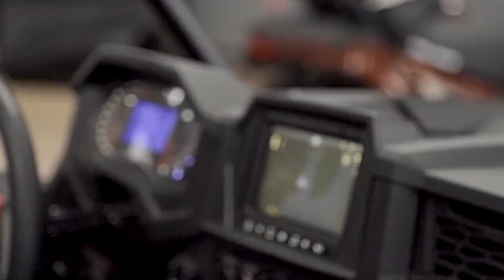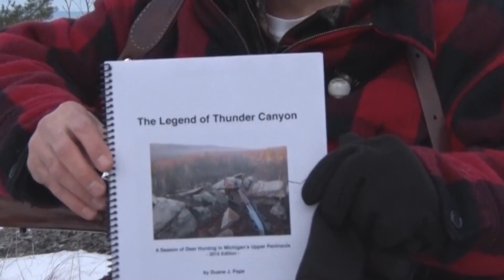906 Outdoors - The Legend of Thunder Canyon Part 1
The hunt for a legendary buck.  Part one.